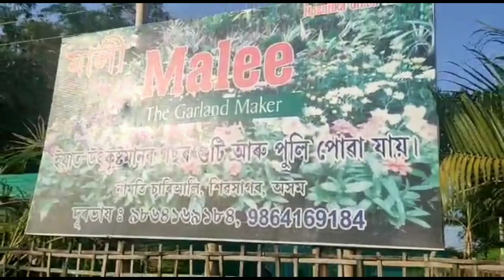2nd vlog Malee(মালী)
Songs - Dohor Babe : Bipin Chawdang
              Fredji - Welcome Sunshine (VLOG NCS)

ধন্যবাদ 🙏